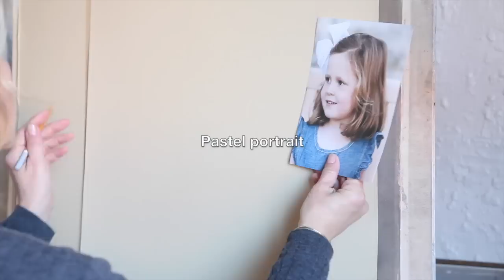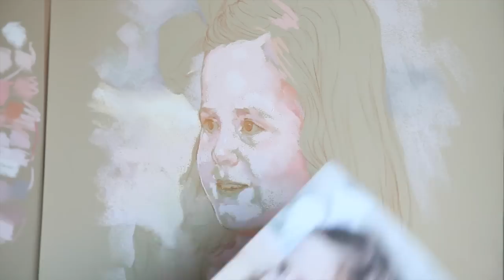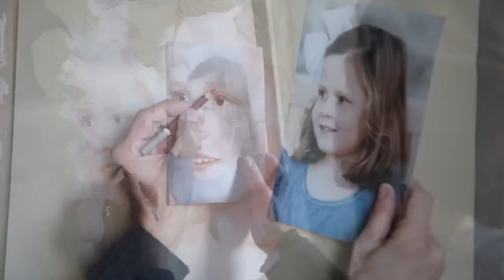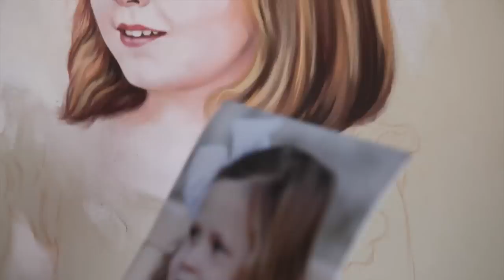Pastel portrait, Portrait painting process, Making a Pastel portrait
This is the first portrait of this new 2015!!
I know that you are going to love it...Thanks for following!
Portrait painting process, Pastel painting by Graciela Bombalova, Bogra.

You can see some other of my works in my website;

Thanks to the following artist for his wonderful music!!
1-Artist: Chris Zabriskie Album: 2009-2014  Song: Laserdisc
2-Artist: Podington Bear Album: Building  Song: Hearts aflutter